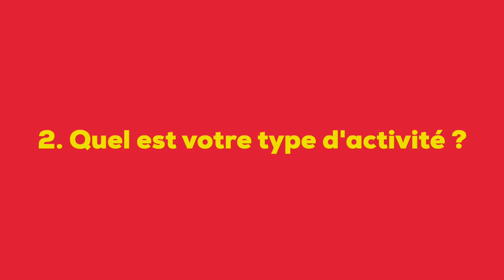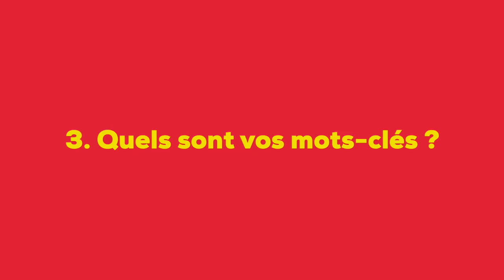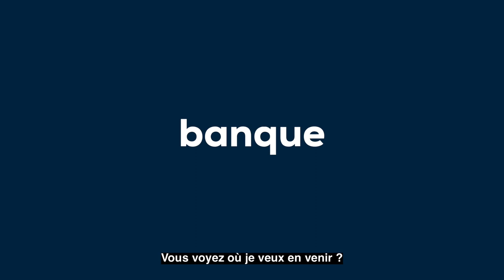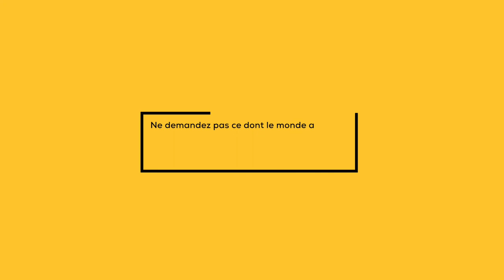COMMENT TROUVER UN NOM D'ENTREPRISE ?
Vous avez du mal à trouver un nom pour votre entreprise ?
Vous savez pas comment les chercher et les trouver ?

Dans cette vidéo, je vais vous expliquer comment trouver un nom qui correspondra à votre activité professionnelle.